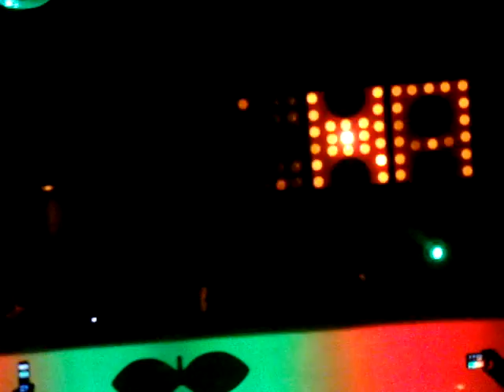David Guetta Pacha SP 4 WHEN LOVE TAKES OVER 1